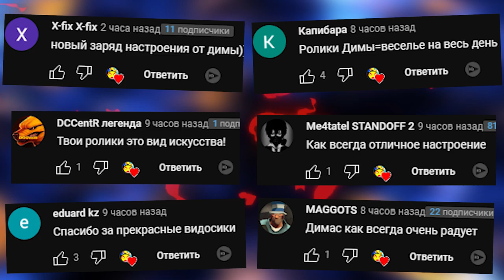БИТВА НА НОЖАХ ЦАРЬ ГОРЫ В ГАРРИС МОД GMOD SANDBOX ► Garry's Mod